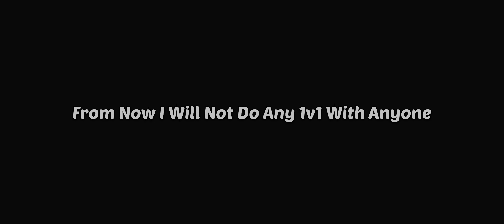😡 𝐈 𝐇𝐚𝐭𝐞 𝐓𝐡𝐢𝐬 𝐓𝐲𝐩𝐞 𝐎𝐟 𝐏𝐥𝐚𝐲𝐞𝐫𝐬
tdmtipsandtricks
hezigege1v1
demonex
Maxoutgaming
captengaming1v1
akki2opgaming
googlebaba
athenagaming
starcaptaintipsandtricks
reloadgaming
jonathanhandcam
mortal
dynamogaming
danger1v1
jonathan1v1
goblin1v1
mavi1v1

star captain
star captain pubg mobile
captain pubg
captain
star captian
captain star
tam star captain
star captain tom
star • captain, suü star captain
hezigege
hezigege movement
hezigege control
hezigege gamplay
hezigege control code
hezigege tom game play

shibe vs hezigege
movement hezigege
hezigege controls
nutkut on hezigege
hezigege movements
Games
PUBB
BATTLEGROUNDS
PlayerUnknown's Battlegrounds